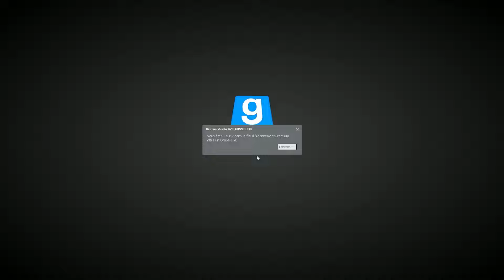LA MORT DE KOBURA... [FIN] | NARUTO RP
⚠️ Retrouvez moi tous les jours sur ma chaine Twitch à partir de 21h30 !
↪️ Déroule pour mes réseaux